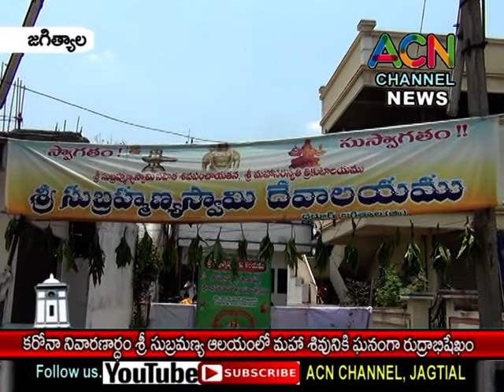జగిత్యాల : కరోనా నివారణార్ధం శ్రీ సుబ్రమణ్య దేవాలయంలో ఘనంగా మహా శివునికి రుద్రాభిషేకం